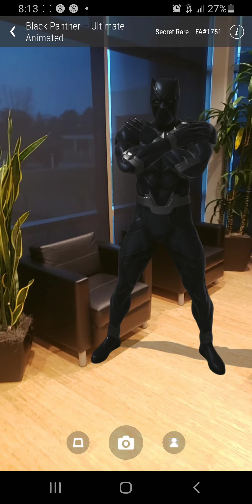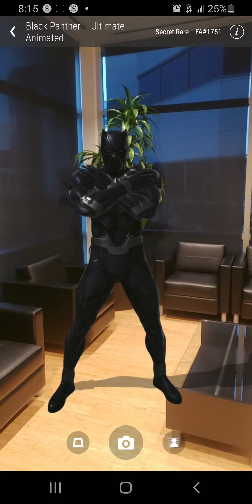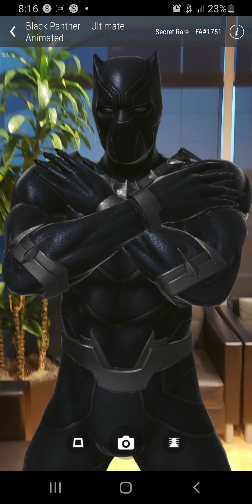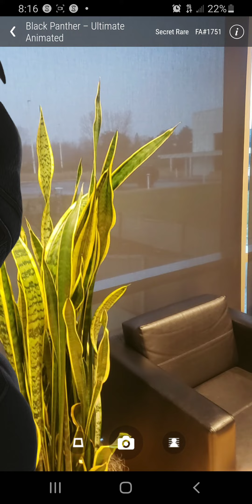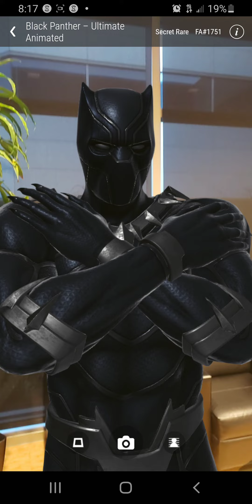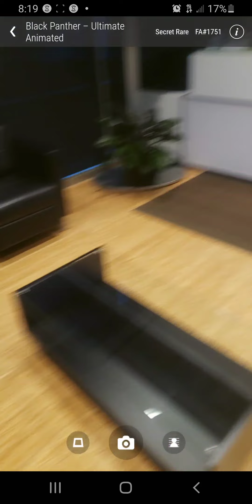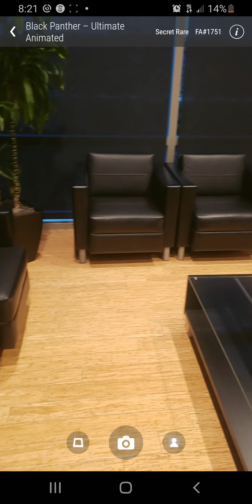Black Panther NFT club We'll be in Miami for nft week 2023🚀